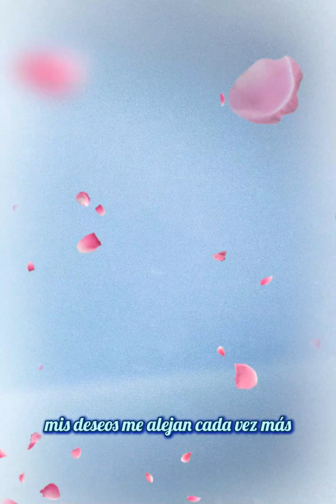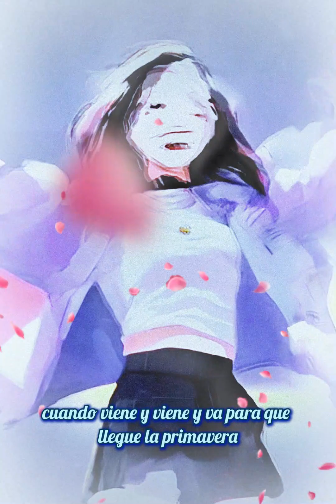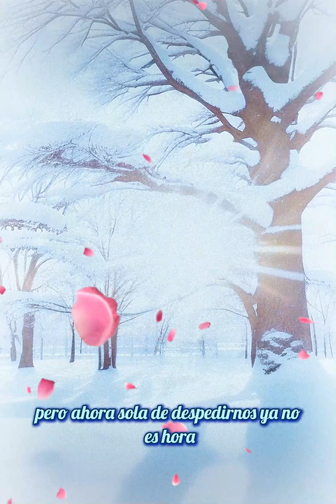Cancion de Invierno I Niebla de Deseos ❄️🌸I Hecho con ia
Sumérgete en la melancolía de esta emotiva canción que captura la añoranza y la esperanza en cada nota. 🎶💔 Déjate llevar por la intensidad de los sentimientos que se entrelazan en una neblina de deseos y anhelos. 💭💫 Explora la dualidad del amor y la distancia mientras el tiempo pasa y los corazones se mantienen unidos a pesar de la separación. 💔🕰️

Quiero verte, cuanto más lo digo, más
Quiero verte, al ver tu foto
Quiero verte, pero no tengo tiempo
Solo pasan y pasan, y me culpo a mí mismo
Mis deseos se alejan cada vez más
Es como si fuera invierno, como si fuera una tormenta de nieve en verano
En el tren de los corazones, ya estamos cubiertos de nieve
Quisiera ir contigo al otro lado del mundo
Y ya no soltarte la mano, quiero escapar
¿Cuánto tiene que nevar para que llegue la primavera?
Amigo,
Flotando en este vasto cielo, como la nieve en polvo
Como la nieve en polvo
Si pudiera volar hacia ti, debería ser capaz de alcanzarte de inmediato
Los pétalos de nieve caen y desaparecen
Quiero verte (quiero verte)
¿Cuánto tengo que pensar en ti?
Contando las noches heladas,
Hey, ¿podremos encontrarnos? (Hey, ¿podremos encontrarnos?)
¿Podremos encontrarnos?
Hasta que llegue el amable día de primavera
Hasta que las flores florezcan, quiero que estés aquí
Así, como estás ahora
¿Has cambiado? (¿Has cambiado?)
O he cambiado yo (he cambiado)
Resistiendo en este flujo del tiempo,
Seguramente cambiaré otra vez
¿No es así para todos?
Ahora que estás lejos
Mis sentimientos inquebrantables siguen siendo los mismos, no han cambiado
Pero ahora es hora de despedirnos

Si cuento las noches, solo unas pocas,
Iré a verte (iré a verte)
Iré a encontrarte (iré a encontrarte)
Quiero que estés aquí, esperando hasta que las flores florezcan,
Por favor, quédate así, sin cambiar.